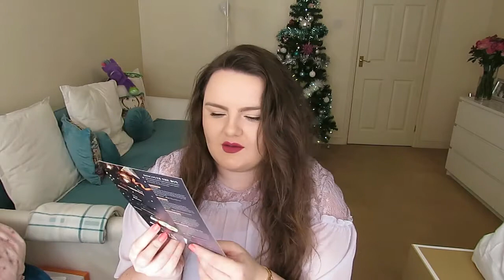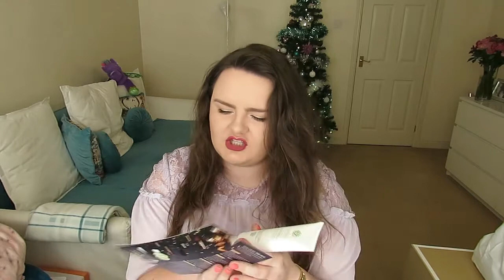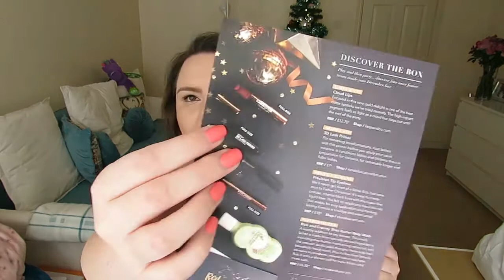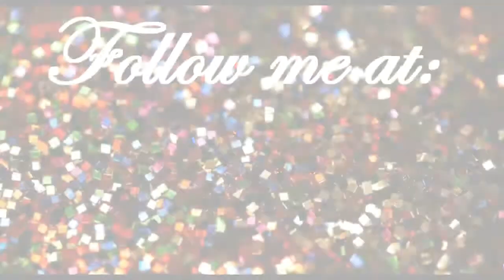Glossybox - ediție de Crăciun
Hey Loves,

Astăzi desfacem împreună cutia Glossybox, ediție festivă de Crăciun.

Editez cu:

🌟VideoPad Professional Video Editor
🌟Movie Maker